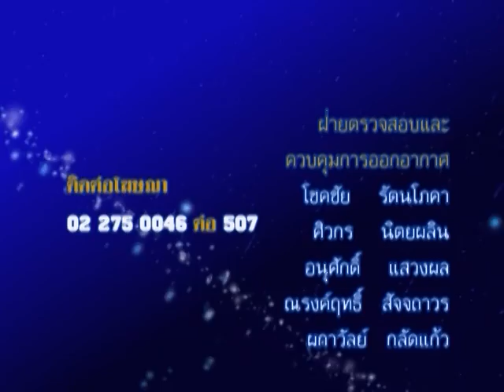รายการชีวิต พิชิตดวง |05/07/59| EP 4/4